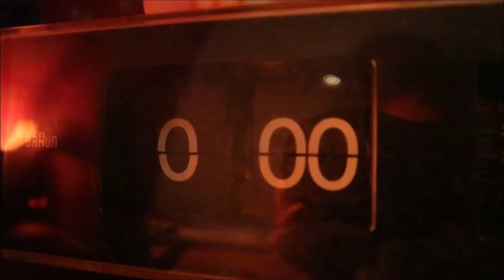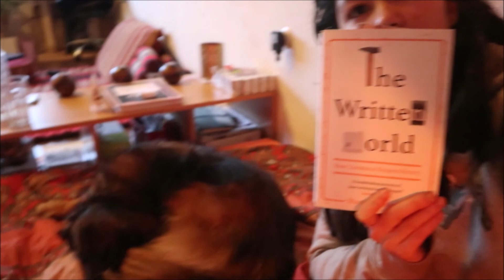mein 28. Geburtstag | Lockdown Edition 2021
Seit meinem 22. Geburtstag halte ich ihn mit einem Video fest und teile es auf YouTube bis auf letztes Jahr: da habe ich euch nur via Instagram mitgenommen. Dieses Jahr habe ich wieder richtig gefilmt und zeige euch, wie ich meinem Geburtstag im Lockdown verbracht habe.